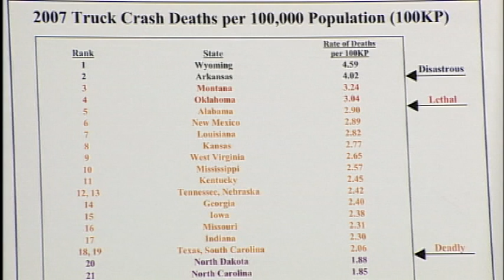StopBiggerTrucks.org Press Conference - 2 of 2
Grieving families of truck crash victims from across the country are joined by safety advocates to launch the new StopBiggerTrucks.org campaign telling Congress to reject any size and weight increases for trucks traveling on U.S. highways and bridges. The group also issued a new state-by-state study ranking the deadliest states for fatal truck crashes.